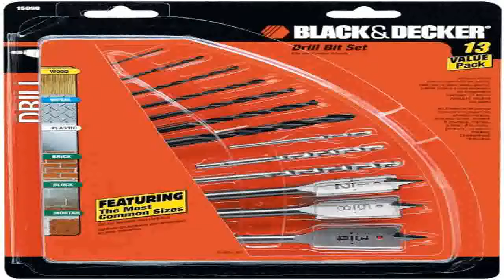Black Decker 15098 Mixed Drilling Set 13 Piece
Budget  B000RGN14Y/? Get the best cheapest price on the web, we have search for Black &amp;amp; Decker 15098 Mixed Drilling Set, 13-Piece.